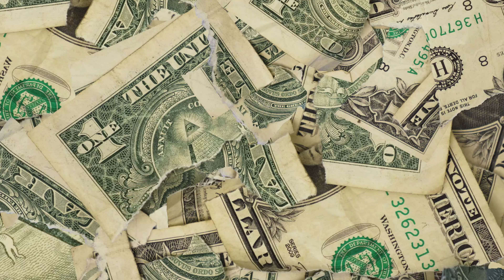(Free) 'Overdose' - Hard Detroit Type Beat x 24 Lik Type Beat x FWC Big Key Type Beat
🔥  FREE TO USE MUST LEAVE PRODUCER CREDITS
💰 (PROD. RunItBackTAZ)